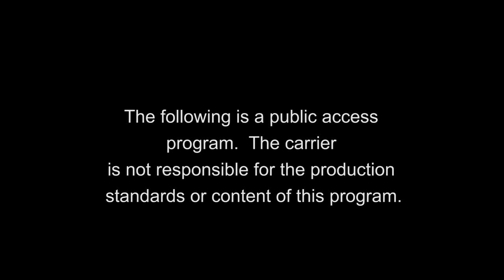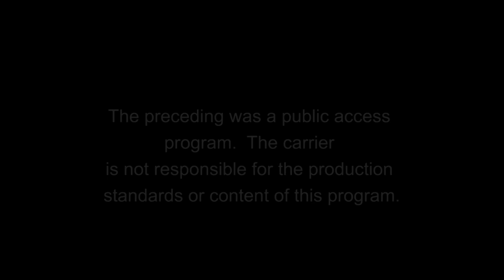Hudson Common Council 09-17-19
Several resolutions were approved. A new item on the agenda: a proposed local law imposing a nine-month moratorium on "the registration or operation of any new short-term lodging facility" -- was not approved but referred as a Motion to the Columbia County Planning Board.  Lastly, a new Hudson resident, Janet Beckles (sp?), suggested that Hudson build a swimming pool for all to use.